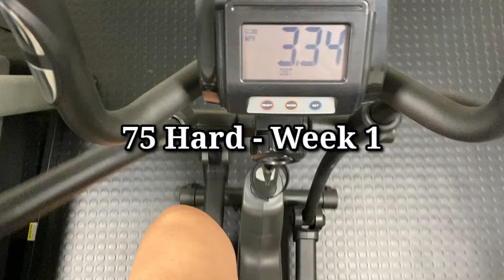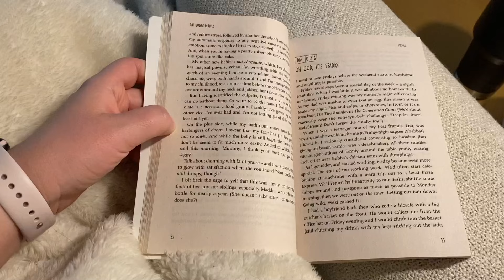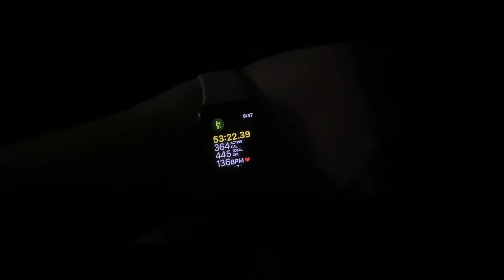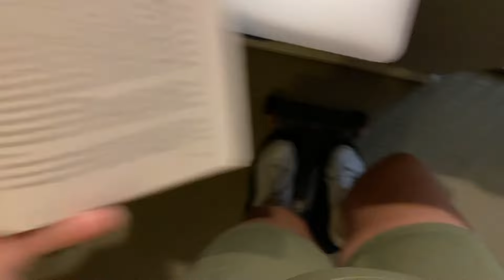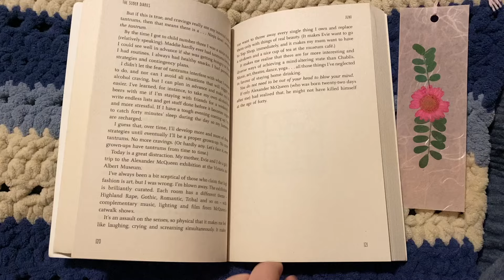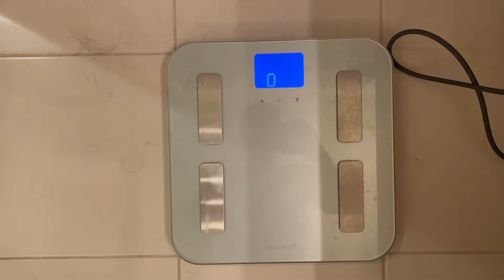Surviving Week 1 Of The 75 Hard Mental Toughness Challenge: My Journey Begins Again!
Hi! Thanks so much for clicking on my video. Recently I decided to try Andy Friscellas 75 Hard Challenge AGAIN after trying and failing in the past.